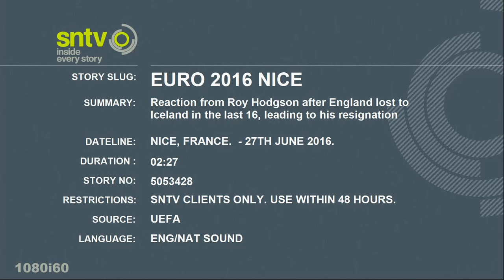Roy Hodgson resigns as England manager after Iceland defeat